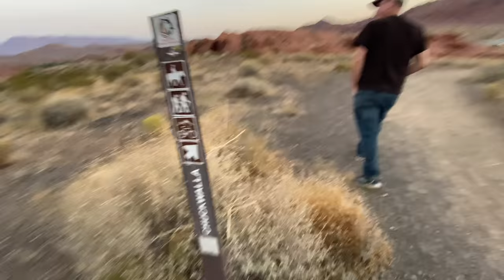SUPER DISAPPOINTED in myself.. All I really wanted is to FIND A SNAKE!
Today I am super disappointed in myself.  When we go out herping I'm always happy just to be there.  Just to be out in the wilderness enjoying time with my friends.  Even if I'm by myself I'm still enjoying the  experience.  However, deep down in my soul I know that all I really want is to find a snake.  Don't get me wrong, everything I said before still holds true.  It's just that finding a snake in the wild makes my trip 1 times better.  Therefore I can't help but feel disappointed if we don't find a snake.  We were drawing towards the end of the mission when I saw a snake!  I watched it disappear under a log.  I thought for sure I had it right where I wanted it...